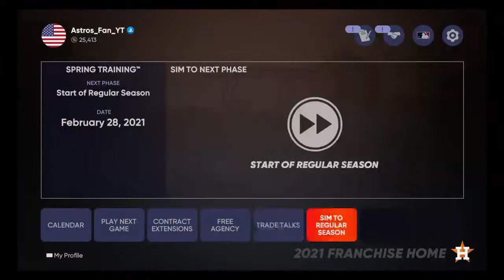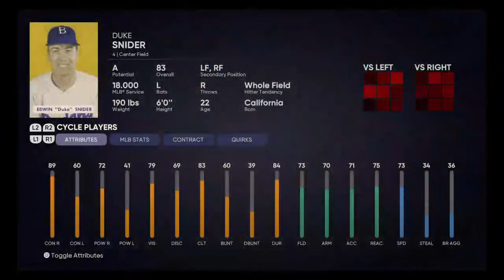MLB THE SHOW 21] US Border Patrol DiedAgent Freddie Vasquez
Age 28

Ross Dress For Less Taylor Tonche 7,  9 Years